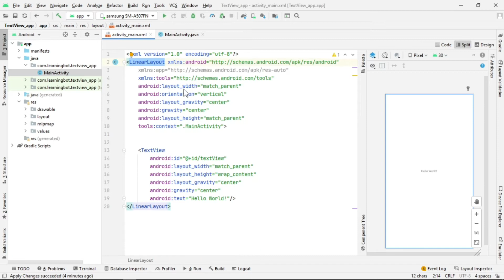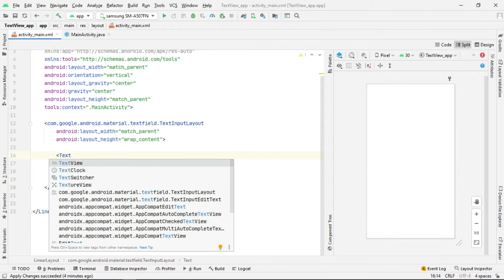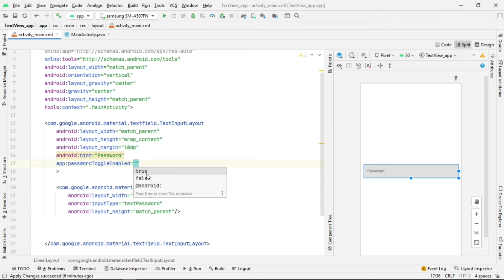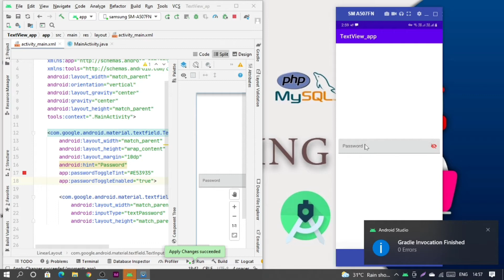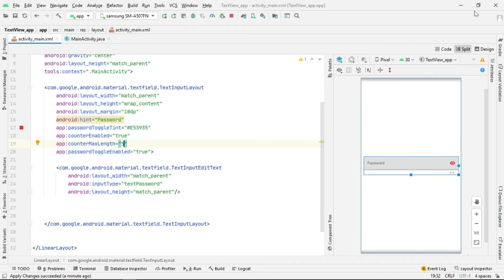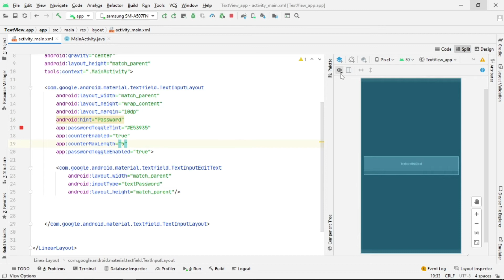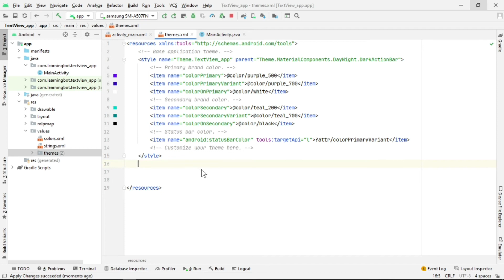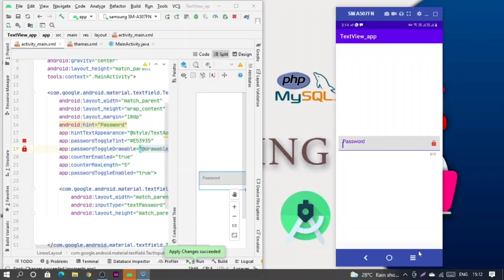How to Use Password Toggle |Show Password |Hide Password| in Android Studio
Hello Dosto.
In this tutorial, you will see How to  add password toggle in android and Hide password
and show password by using TextInputLayout .we have to method to use password toggle
first is by using Textinputlayout and second by using Java code to enable password toggle